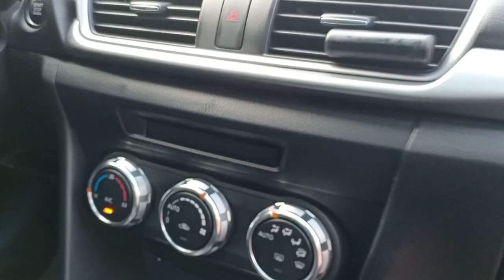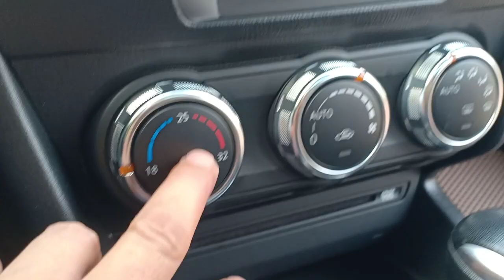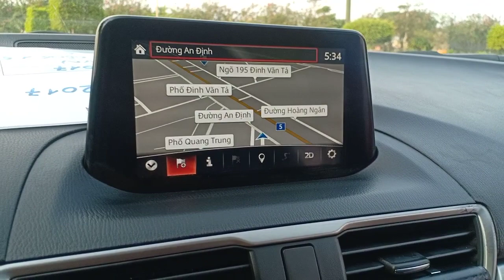Ô tô cũ giá rẻ , mazda 3 sx 2017 bản lyxury giá 5xx đt 0789323799.